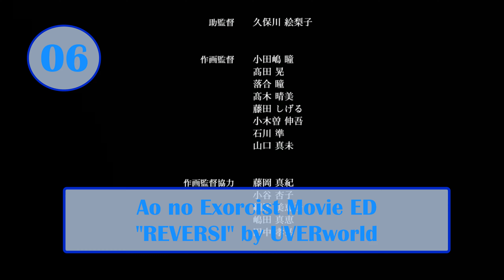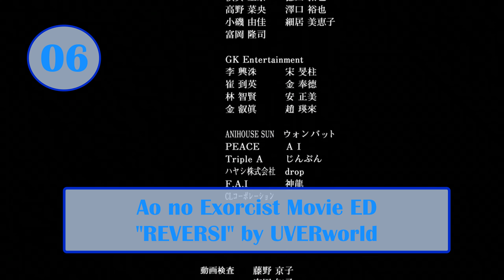Top Ao no Exorcist Anime Songs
Welcome to my first video of the year! And with a new design hehe.
This time I've decided to start with a top of Ao no Exorcist, an anime that has returned after 7 years since its previous season. I've only seen the 1st episode and it looks like this season is going to be very good.

About the themes, the return of the anime served for the comeback of UVERworld as well. The band is performing the OP titled "Eye's Sentry". I'll be honest, the first time I heard the song I didn't really like it.
Now after listening to it several times I like it more, but I don't consider it superior to their previous themes for the franchise.
On the other hand, the ED didn't convince me.

Well, this is my Top Ao no Exorcist Anime Songs. I hope you like it.